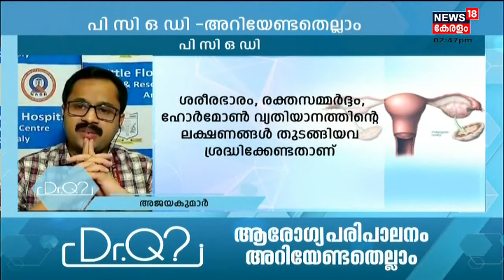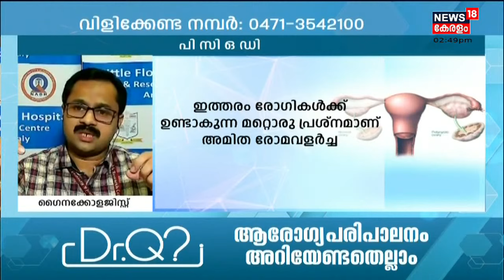2 മാസം കഴിഞ്ഞിട്ടും പിരീഡ്‌സ് ഉണ്ടാകാത്തതിന് കാരണം എന്താണ്? | PCOD - Polycystic Ovarian Disease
Polycystic Ovarian Disease - PCODയെപ്പറ്റി അറിയേണ്ടതെല്ലാം എന്ന വിഷയത്തിൽ പ്രേക്ഷകരുടെ ചോദ്യങ്ങൾക്ക് ഗൈനോക്കോളജിസ്റ്റ് ഡോ. ടോണി നെൽസൺ മറുപടി പറയുന്നു.